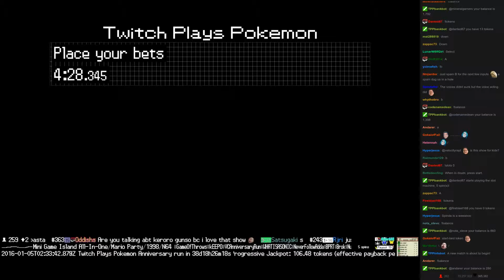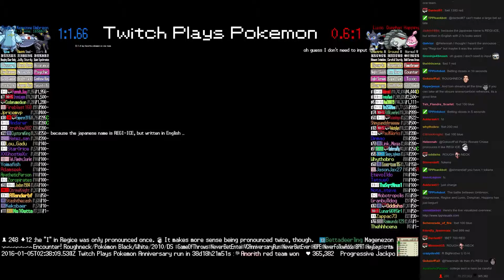Twitch Plays Pokémon Battle Revolution - Match #33966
Match #33966 [Blue: Umbreon, Magnezone, Regice] vs [Red: Luxio, Donphan, Happiny]